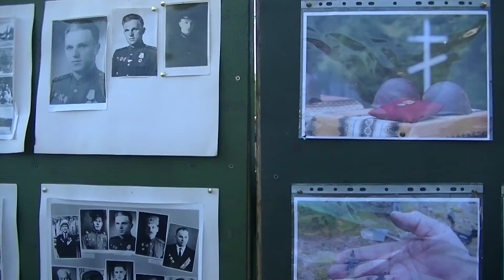начало песни калинка 9 мая 2018 Рига